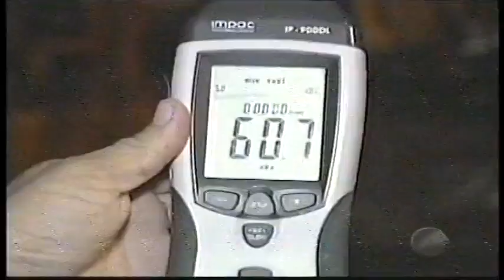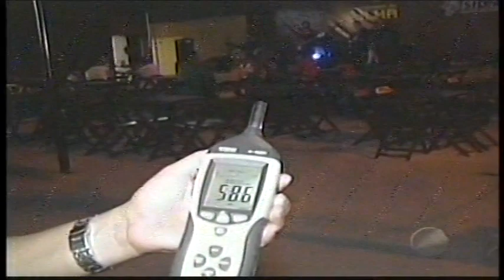Blitz contra poluição sonora em bares new)